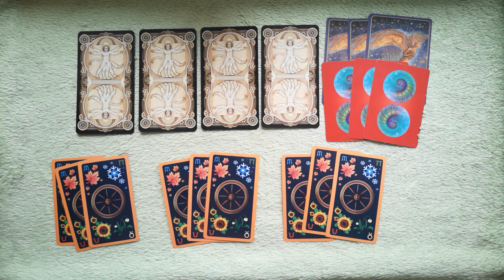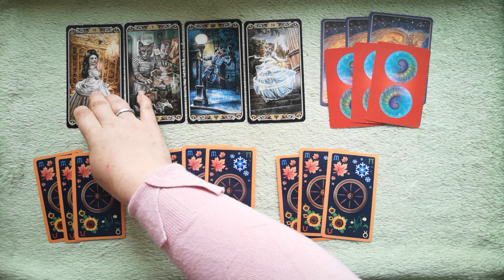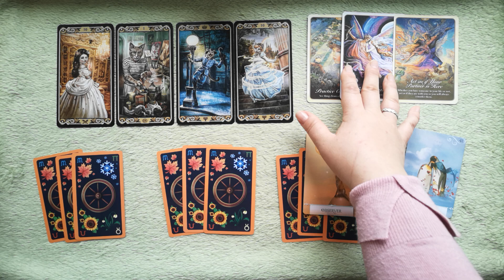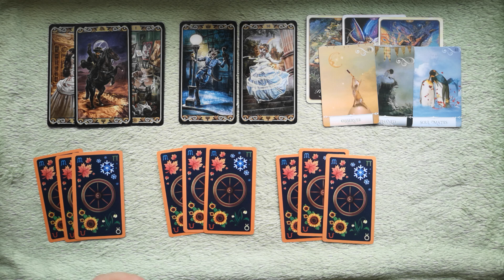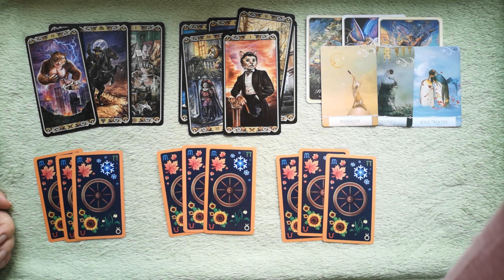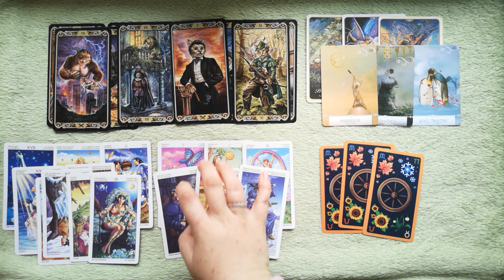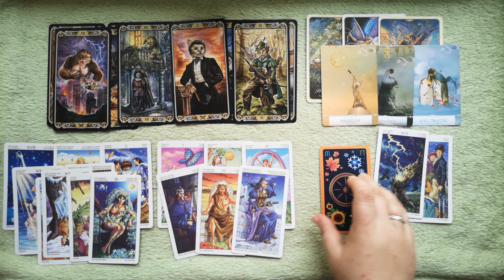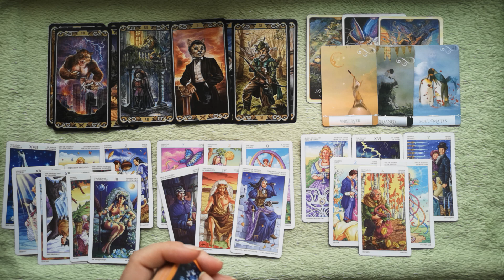Lifepath 7 November 2020. CRAZY IN LOVE. TAROT FORECAST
10 minutes reading: one question - 30 USD
20 minutes reading: one big situation or 2 unrelated questions - 55 USD
30 MINUTES readings: two-three questions reading\detailed relationship or job analysis \near future forecast for the next 3 months’ time\ NEW LOVE - who is coming next to you for singles - 80 USD
45 minutes reading: SPIRITUAL GUIDANCE  – advice from spirit guides for those, who are on their journey of ascension (including your life purpose) \GET YOUR ABUNDANCE financial reading – learn what’s stopping you from making more money \ GET THE LOVE THAT YOU DESERVE – it will cover who is coming to you next plus what are your blocks in love are and how to attract more love (45 mins) – 115 USD
12 HOUSES SPREAD - a detailed analysis of all spheres of your life for a 1 year timeline. (1 hour) - 150 USD